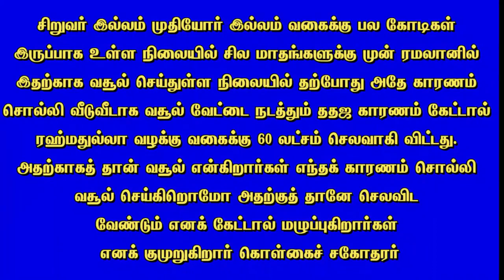அனாதைகள் பணத்தை ரஹ்மதுல்லா வழக்குக்கு செலவிட்டது சரியா.?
தலைப்பு : அனாதைகள் பணத்தை ரஹ்மதுல்லா வழக்குக்கு செலவிட்டது சரியா.?